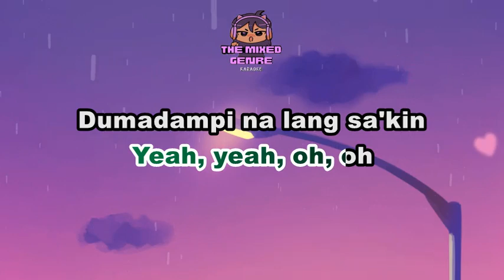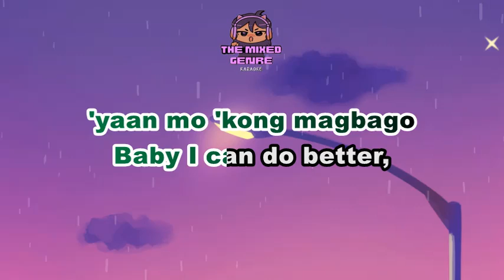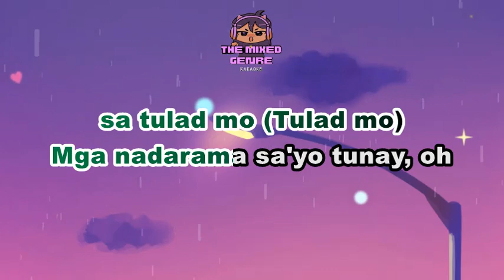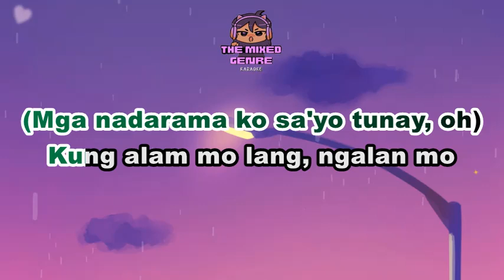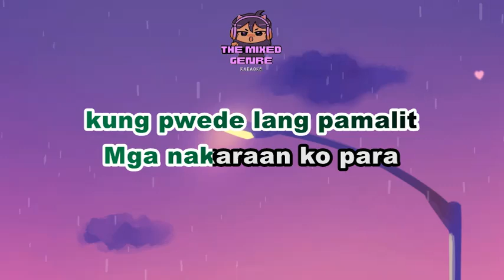walang alam by hev abi - a jikamarie cover | SONG LYRICS VERSION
This is A FAN MADE BY THE MIXED GENRE SONG LYRICS version of "walang alam by hev abi  - a jikamarie cover"

Original Source:

 • walang alam by hev abi  - a jikamarie cover

 • EVM